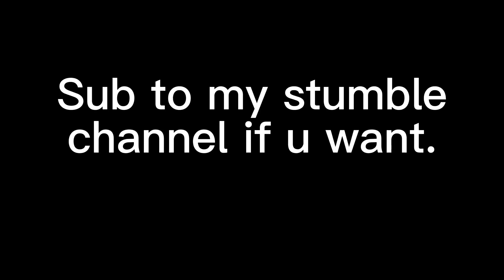For those who play stumble guys